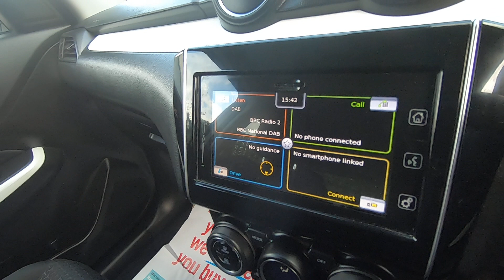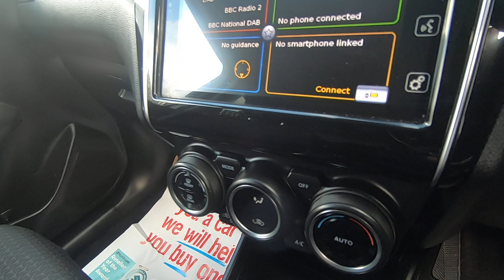2017 Suzuki Swift SZ5 1.0 Boosterjet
Everybody here at Luscombe Motors is very proud to be able to offer this very rare 1.0 Suzuki Swift SZ-5  automatic finished in Superior White. The Suzuki Swift is one of our most popular cars because it combines style, size and practicality effortlessly and this particular car has the added bonus of being the top of the range SZ-5 so boasts a whole host of additional features. But I think the reason most people are reading this advert is that it's a small automatic which are incredibly rare at the moment certainly ones with full main dealer service history and in immaculate condition like this one. The Swift has a fully automatic gearbox which means gear changes are seamless and smooth providing a superior driving experience over its competitors. The technology in this car is also superb right the way through with features you might expect such as Sat Nav for easily planning journeys and Bluetooth to stay in contact with friends and family and stream your favourite music. but also has  Some of the features you may not expect in a small car like adaptive cruise control making motorway driving less tiring and traffic sign recognition to give you an extra pair of eyes to avoid any mistakes.

As with all cars sold here at Luscombe's, this car has had a thorough check by one of our factory-trained mechanics, and this can be seen by clicking on our website, where you can see for yourself the condition of the brakes, steering, suspension, and also the checks we carry out on the battery, air-con etc. in addition to this we will also make sure this car has a 12-month mot and a fresh service for its new owner.